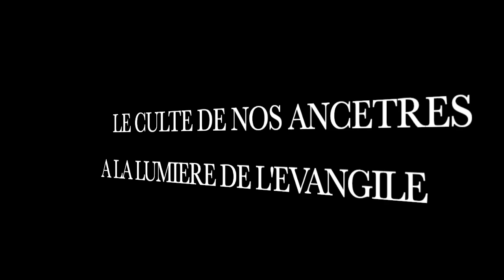ELIE JEUDI 19SEPTEMBRE 2024